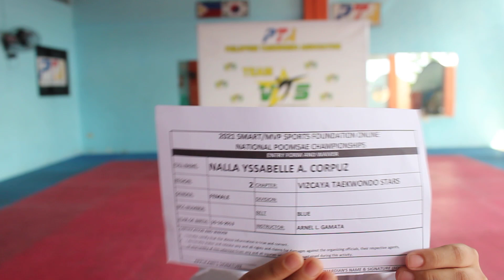NALLA YSSABELLE A. CORPUZ - TEAM VIZCAYA TAEKWONDO STARS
2021 SMART/MVP SPORTS FOUNDATION ONLINE NATIONAL POOMSAE CHAMPIONSHIPS